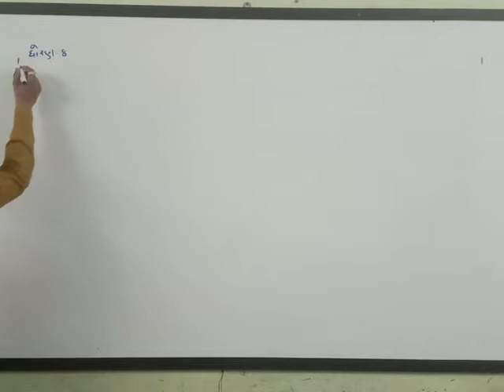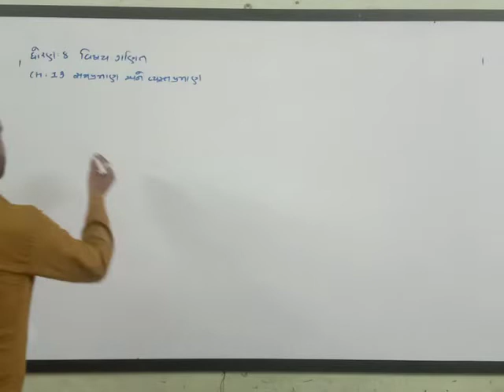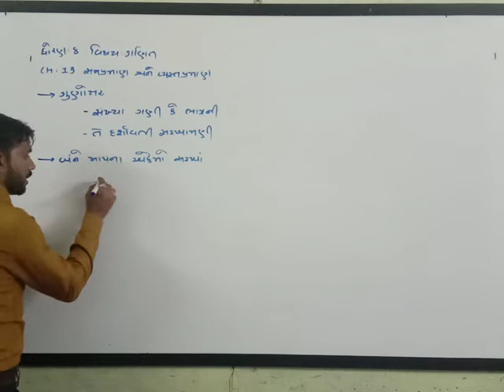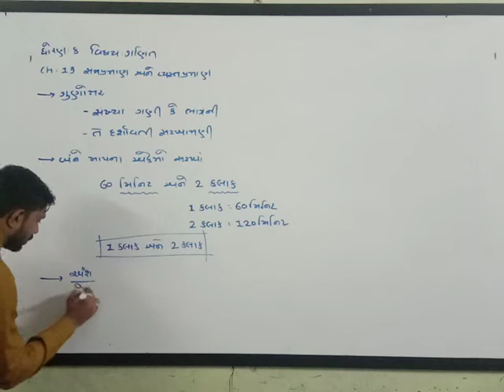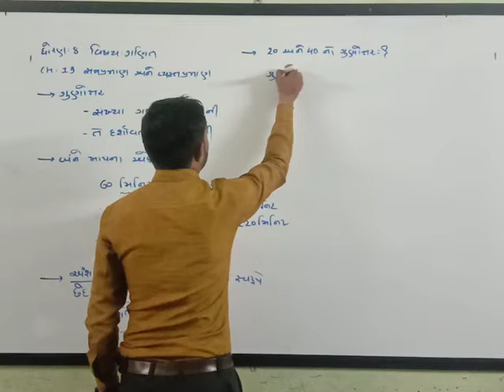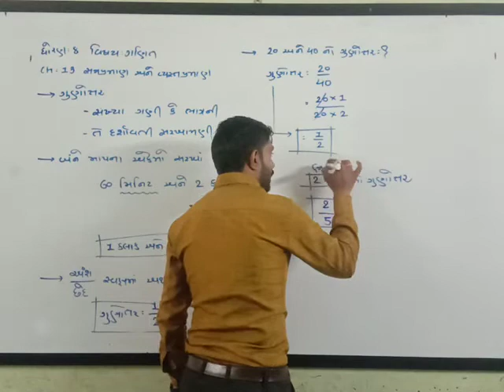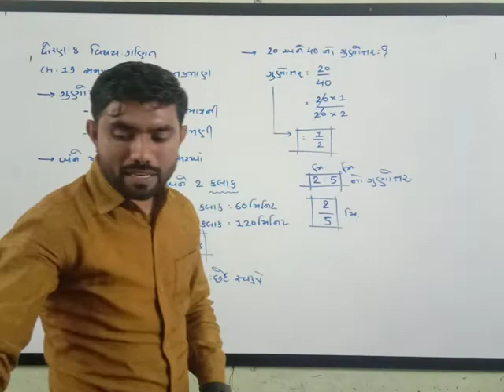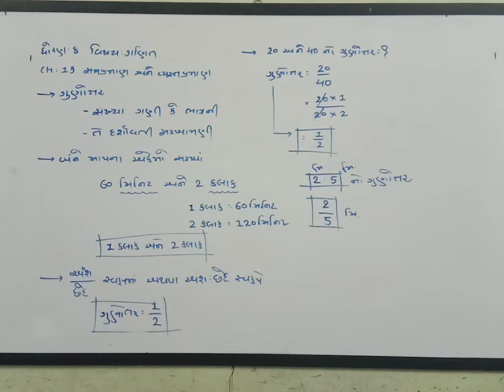STD.8 MATHS CH.13 PART 1